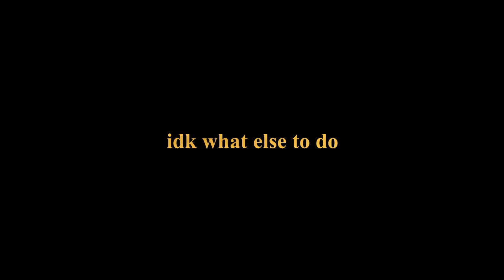4 years of mcgee two